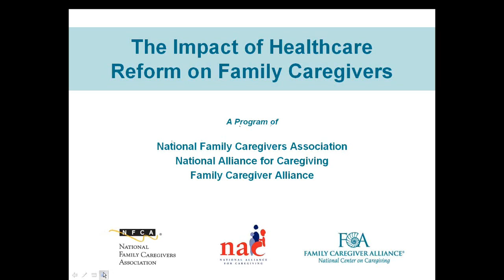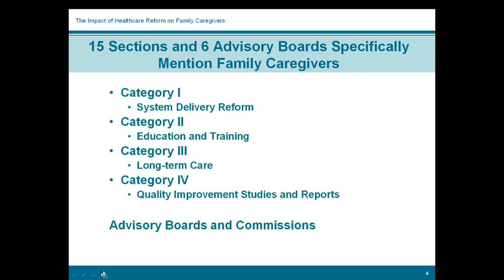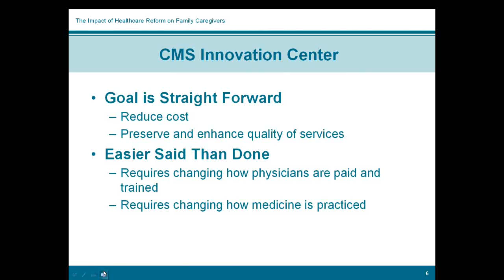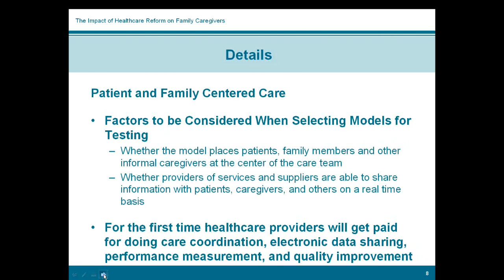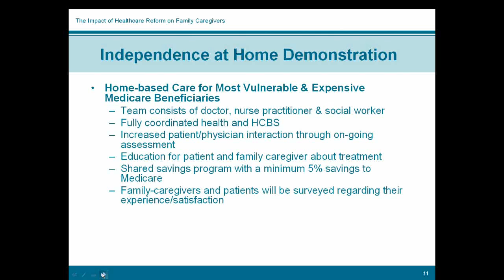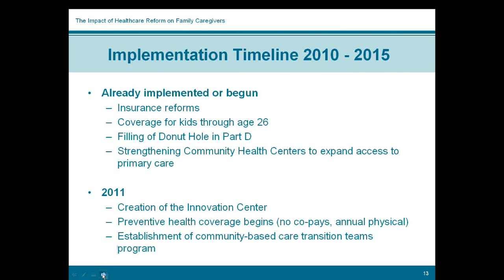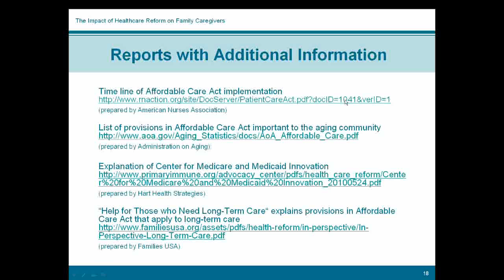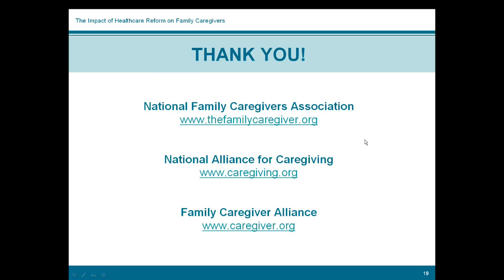The Impact of Healthcare Reform on Family Caregivers